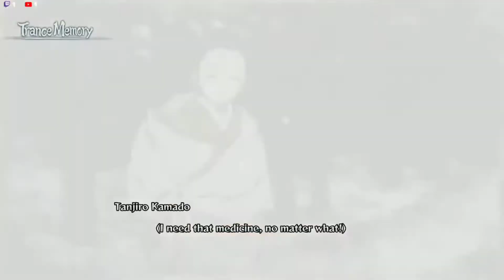(Susamaru and Yahaba boss fight) Demon Slayer